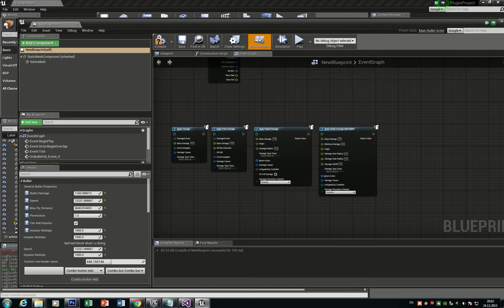UE4 | Plugin Test ToolTip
Тест дополнительной всплывающей подсказки для переменных